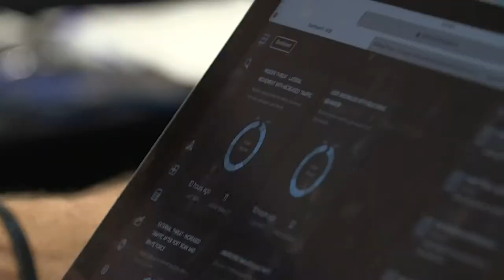JASK Dogs @BLACKHAT (2018)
Cyber Security startup JASK invited BLACKHAT attendees to brought service dogs to Relax & Recharge by bringing service dogs to the trade show floor.